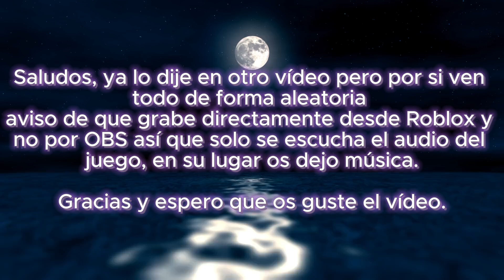Simulador de carrito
♫Típica descripción de vídeo de youtuber♫
Se agradece cualquier apoyo al canal; comentar, dar like y compartir el vídeo 😉
Tengan en cuenta que solo soy yo la que se encarga de grabar/stremear, editar y publicar los vídeos; si hay vídeos que no corresponden a las fechas actuales es porque no doy más de sí, hago lo que puedo para traer contenido lo más pronto posible.

♫Programas que uso para mis vídeos♫
☆ OBS Studio
☆ Veadotube mini
★ Tenor y GIPHY (todos los gifs que uso son de ahí)

♫Mi VTuber♫
☆ La cree yo usando el programa
★ Gran parte de la vestimenta y texturas que utilizo pertenecen a
☆ Los modelos 3D usados en el vídeo y que acompañan a mi VTuber han sido descargados de
★ Para hacer que se mueva y hable uso el programa

♫Música que aparece en el vídeo♫